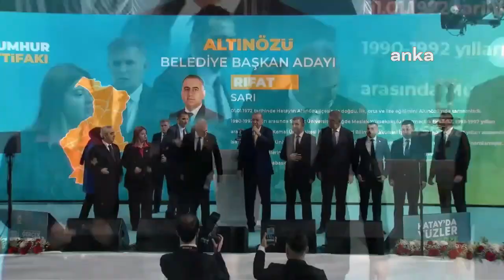Cumhurbaşkanı Erdoğan'dan muhalefet belediyelerine gözdağı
Cumhurbaşkanı ve AKP Genel Başkanı Recep Tayyip Erdoğan, partisinin bugün Hatay’da düzenlediği ve ilçe belediye başkanı adaylarını tanıttığı toplantıda konuştu.

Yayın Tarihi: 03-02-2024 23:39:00